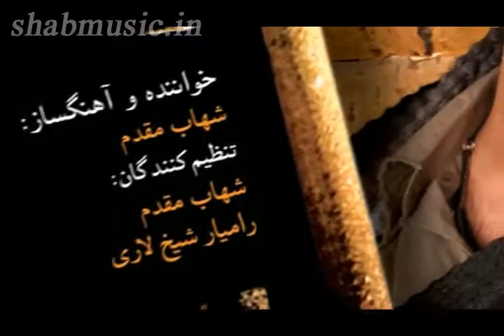Shahab Moghaddam Album Teaser{shabmusic in}